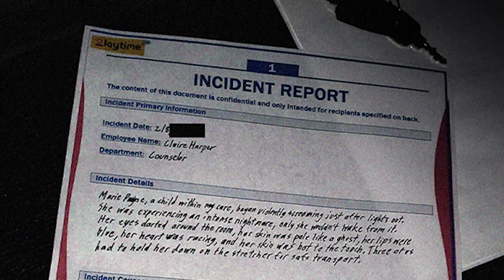Poppy Playtime Chapter 3 - Catnap Recall VHS (Reaction and Analysis)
It seems the Poppy Playtime Chapter 3 ARG has come to an end and with it we get one final VHS style teaser which expands upon the last one with a news report all about Catnap. In this video we watch this new VHS Catnap teaser together and then break it down with a quick analysis.